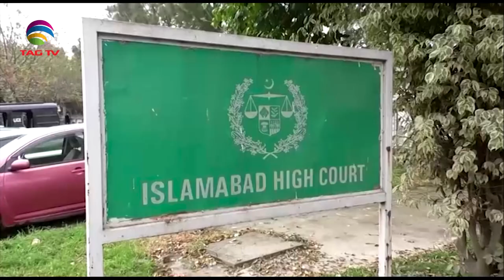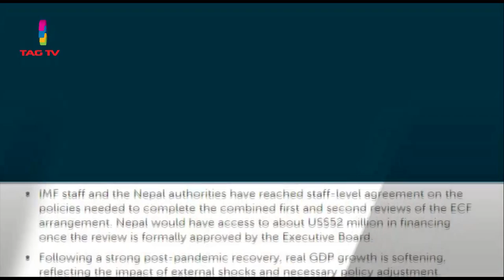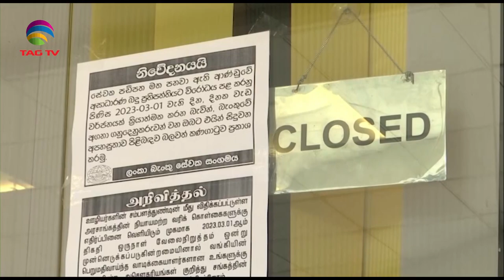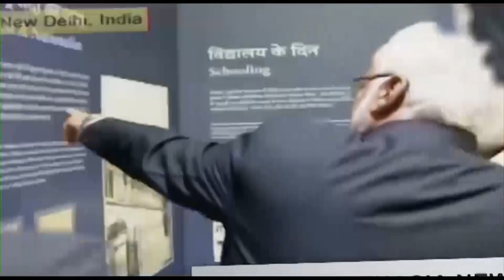South Asian Newsline, March 1, 2023